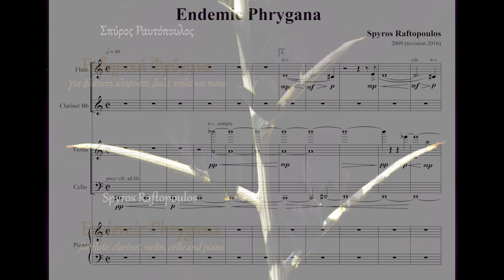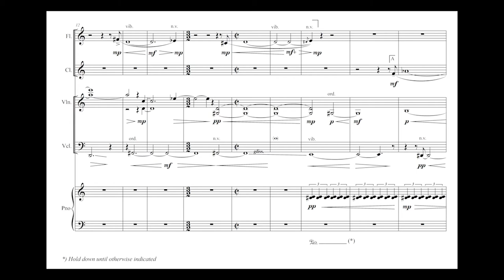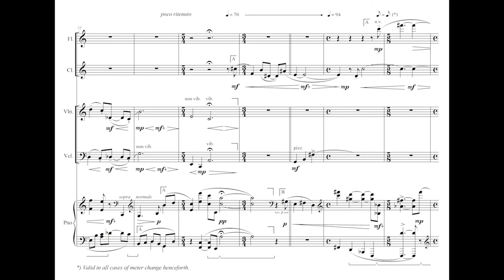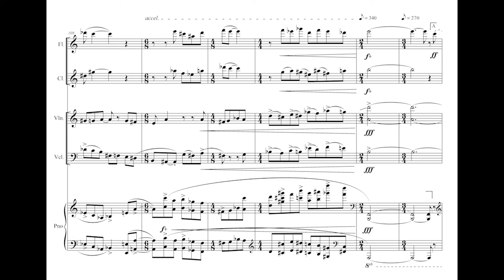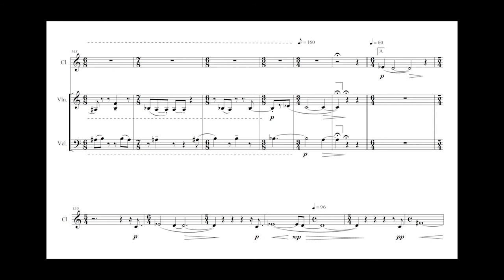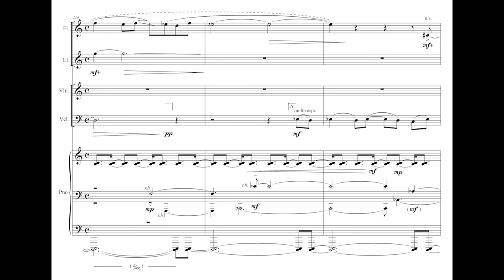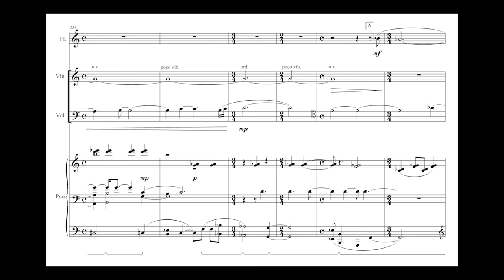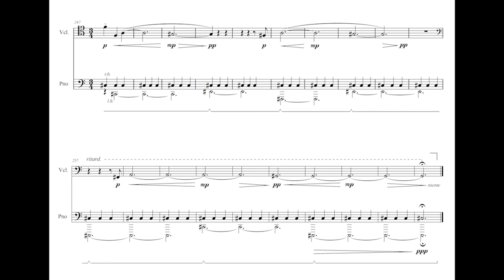Endemic Phrygana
Endemic phrygana are not only a certain low vegetation, typical of a local flora. Perhaps they are also what in a similar way exists inside us, what stubbornly resists drought and desertification; what manages to thrive in poor soil, to survive in the most arid and hostile conditions. They are the humble survivors of fire, frost, flattening and erosion, the carriers of life and hope; not necessarily some autochthonous ones but those who long ago became one with the place, that unwelcoming place which they then appointed their own home; ‘their own’ in such a degree that they may have by now forgotten how to live elsewhere.

The premiere of Endemic Phrygana was held at Philippos Nakas Concert Hall in Athens, Greece on April 3rd, 2009. The work was performed by the Hellenic Ensemble of Contemporary Music conducted by Valery Oreshkin. Since then the composition was revised twice: in 2014 and in 2016. The version presented here is the last one.